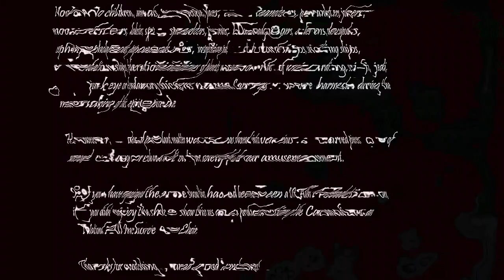Ketchup or catch up... it's one of those.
After a few weeks off, Greg returns to the show with some stories from his trip to visit friends and family.